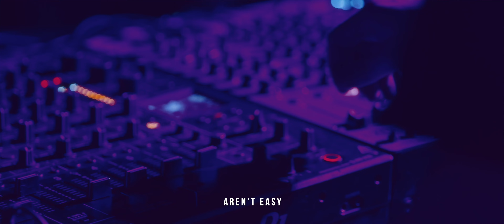Labryinto: A Journey Into Self | Official Trailer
Join the journey of four childhood friends from Los Angeles and three from New York as they come together to bring their long-held dream to life: Labryinto, a four-day festival set amidst the lush jungles of Guanacaste, Costa Rica.

Labryinto aims to push the boundaries of what it means to create a festival, offering a unique and exclusive boutique experience that transcends the norm.

Follow Us 💎